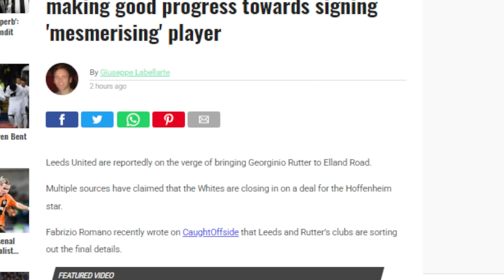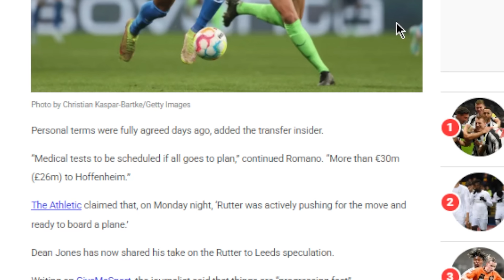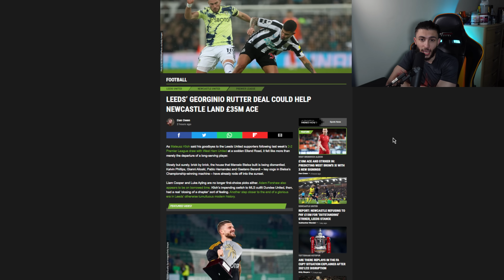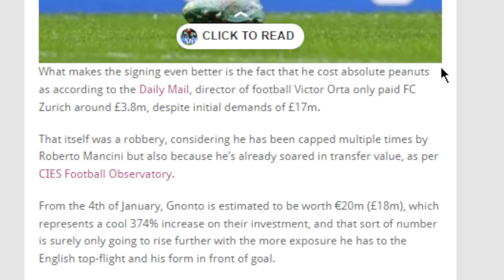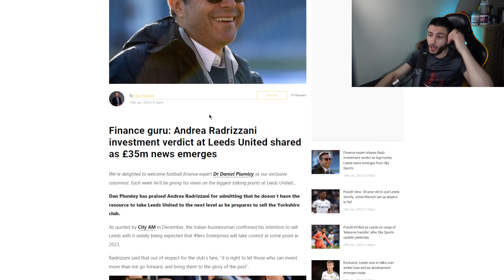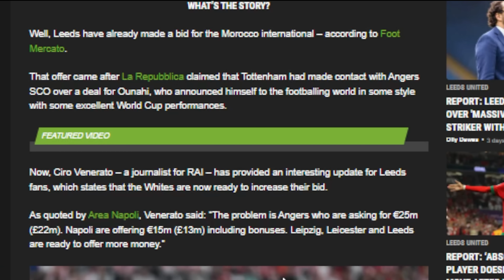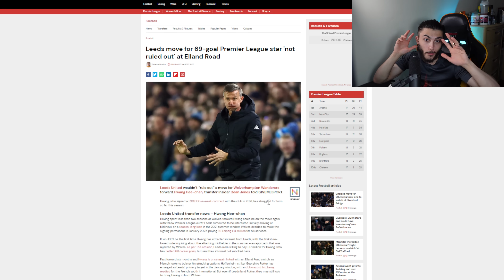❗Leeds Now Sole Suitors For Ounahi❗| Rutter 'VERY CLOSE' & Harrison ➡️ Newcastle✅- Leeds United News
Leeds United Transfer News - Premier League Transfer Deadline Day Leeds United - South Stand Signings

Leeds United Are Set to sign Azzedine Ounahi for £22m with PSG dropping out of the race to sign the Moroccan Wonderkid. Georginio Rutter is also very close to making the permeanent switch over to leeds united with Leeds lodging a £30m bid.

Will Azzedine Ounahi Sign? Will Jack Harrison Leave? Will Georginio Rutter Sign?

Let Me Know What Transfers Excite You The Most Down Below!

FPL CODE: I1kiwq